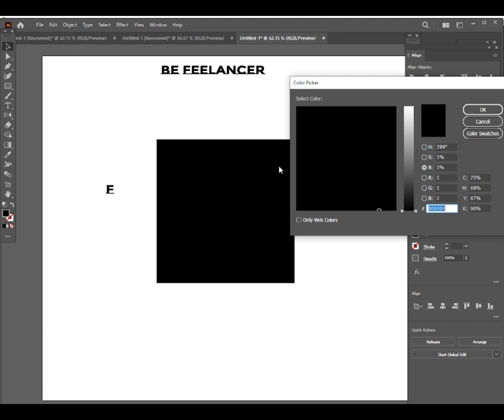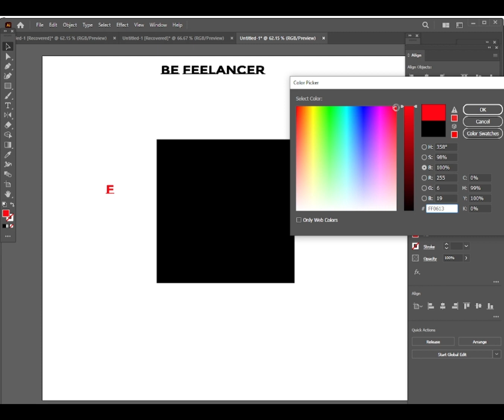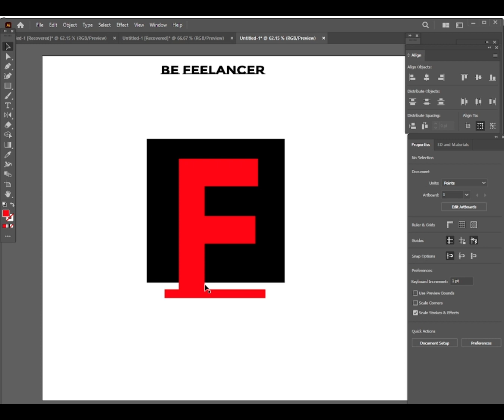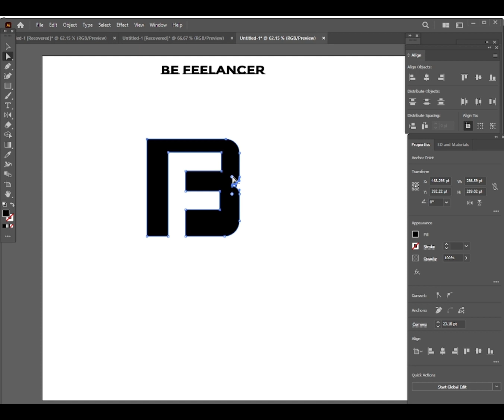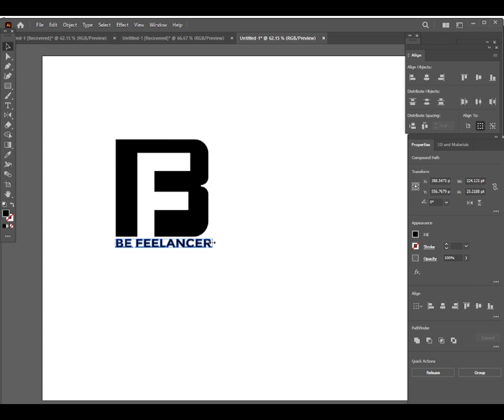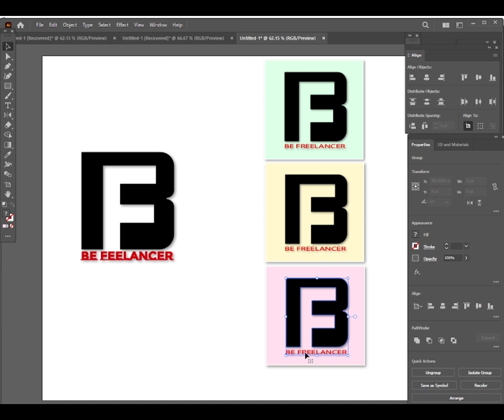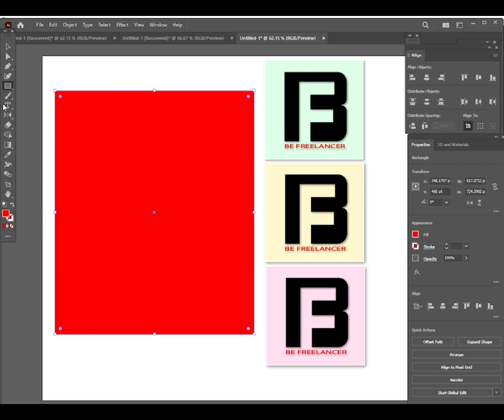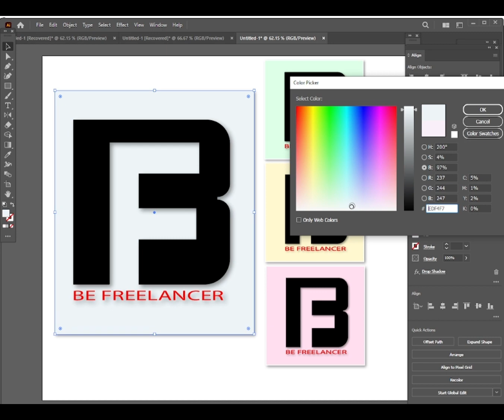HOW TO CREATE A UNIQUE BF LOGO || IN ILLUSTRATOR || FOR BEGINNERS.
HI!
I am NOOR. My channel name is NOOR G/D (FAST & EASY). This channel is about Graphic Designing.

The B F letter logo is designed to represent a brand company with a simple yet impactful design. The logo is created in Adobe Illustrator, utilizing the Shape Builder Tool to craft clean and distinct shapes that convey a strong visual identity
Letter "F": The letter "F" complements the "B" and is placed adjacent to it, forming a unique and cohesive mark. The "F" is designed with clean lines and precise angles, reflecting a sense of professionalism and strength.
Overall, the B F letter logo represents a brand company that values simplicity, professionalism, and approachability. distinctive design and clever use of negative space make it easily recognizable and memorable, making it an ideal choice to represent a wide range of business ventures.